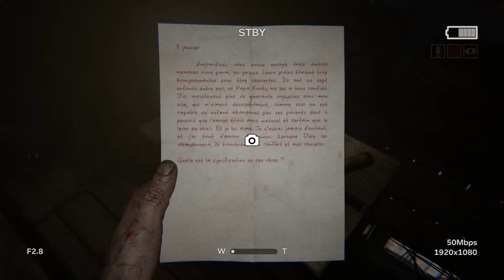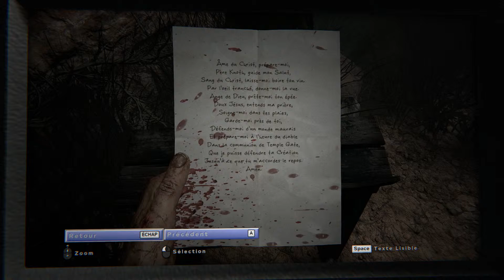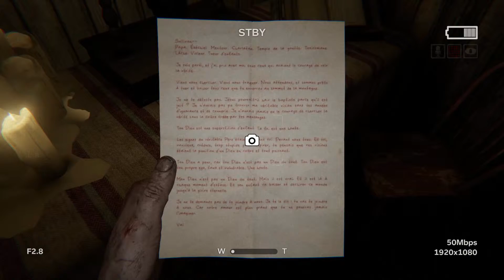Outlast 2/Let's play/Le faucheur de pixels/1080p/Fr/#4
Partie de cache-cache.